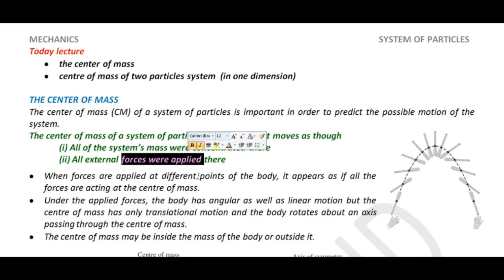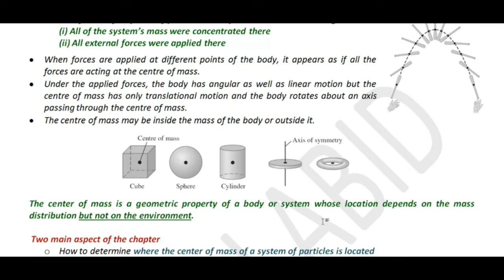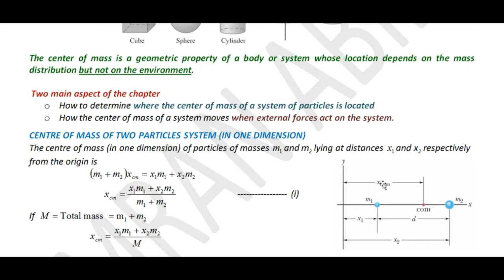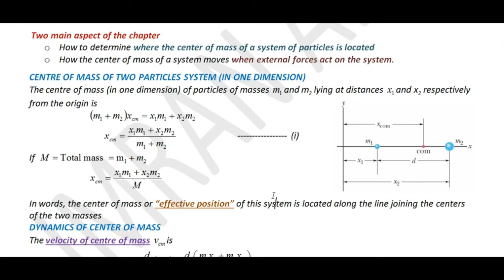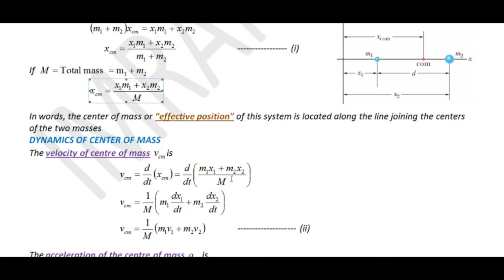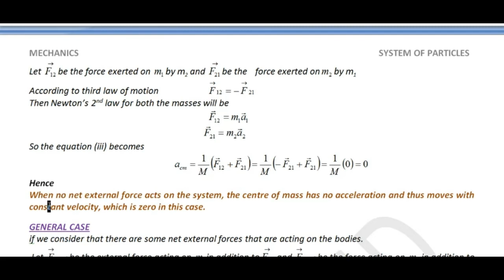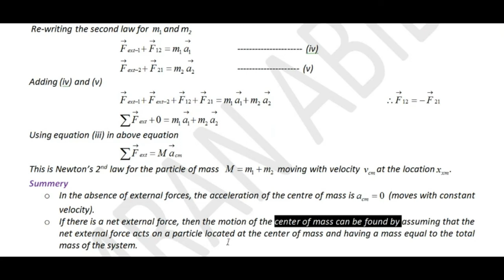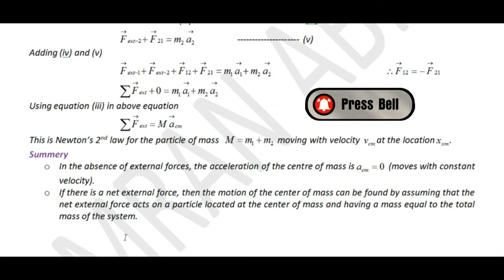What is Center of mass of a system of particles? | Center of mass of two particle system derivation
What is the Centre of mass of a system of particles?
Centre of mass of two-particle system derivation
Calculate the centre of mass of the two-particle system
Derive an expression for the centre of mass of the two-particle system
Centre of mass of a system of two particles of different masses
The Centre of mass of a system of two particles divides the distance between them
Centre of mass of n particle system derivation
Write an expression for the centre of mass of the two-particle system
The position of the centre of mass of a system consisting of two particles
The centre of mass
Centre of mass of two particles system (in one dimension)
Where does the Centre of mass of a two-particle system lie when one particle is more massive than the other?
What is the formula of the Centre of mass?
What are the characteristics of the Centre of mass?
What is the difference between the Centre of mass and the Centre of gravity?

mechanics
mechanics Lectures
mechanics notes
system of particles
Physics lectures of mechanics
mechanics for BS
mechanics for M.Sc
mechanics lectures in Hindi
mechanics lectures in Urdu
Newtonian mechanics